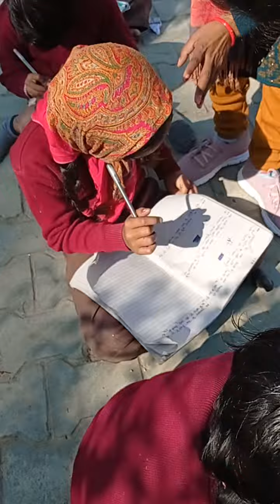प्रिया ने बताया कबूतर के कितने पैर होते हैं🕊️🕊️🕊️🕊️🕊️🕊️🕊️ viral video 🙏